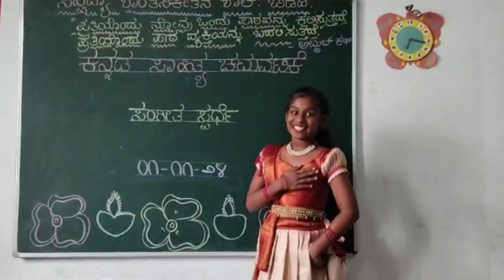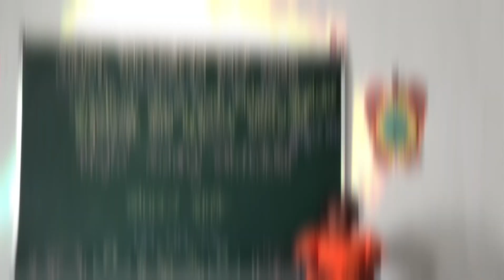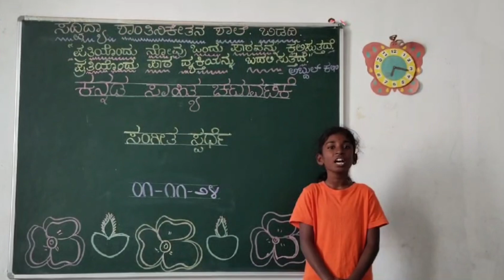5 November 2024